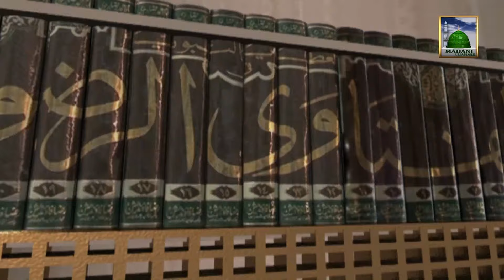Blessings of Aala Hazrat Ep#02 - Lover of the Holy Prophet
This video contains  Episode of most interesting English Program of Madani Channel (Blessings of Aala Hazrat).